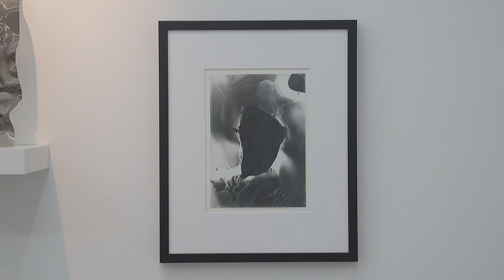SARA RMAN: V TEKU / IN PROCESS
Fotografska praksa Sare Rman na prvi pogled morda deluje, kot da spada v katero drugo polje ustvarjanja – njena dela materiale pretresajo in distorzirajo do takšne mere, da v razstavljenih objektih težko prepoznamo njihovo primarno funkcijo. Proces dela umetnice, ki za svoje izhodišče še vedno jemlje fotografijo, se pogosto začne v temnici, kjer se Sara Rman počuti najbolj domače – nabira najrazličnejše fotografske papirje, eksperimentira z emulzijo in osvetlitvijo ter poskuša iz materialov izvabiti nepredvidljive učinke. Do dela pristopa neobremenjeno in z radovednostjo, pogosto uporablja zavržene materiale ali eksperimentira s filmi pretečenega roka. Ker jo zanima predvsem materialnost fotografskega nosilca, ga manipulira tudi na drugačne načine. Izpostavlja ga žganju, krivljenju, kemikalijam, barvam, vodi in drugim elementom, ki ga pretvorijo do neprepoznavnosti. Čeprav končna dela ohranjajo navezavo na fotografijo, je njena praksa zaradi procesa izrazito performativna, tudi zato, ker umetnica procesa nikoli ne šteje za končanega in v njem vedno vidi možnost za nadaljno manipulacijo materiala.
Prav na slednjo misel se navezuje naslov razstave, ki opozarja na njeno zavezanost raziskovanju, eksperimentiranju in igri, bistvenim elementom njene umetniške prakse. Na razstavi predstavlja raznolike pristope, s katerimi  združuje dela iz serij Medij, 4×5'', Pasteli, Solarna tekstura, Nosilec, Brezno in drugih. Že iz njihovih naslovov je razvidno, da avtorica pri svojem delu preizprašuje medij fotografije, išče njegove alternativne funkcije in spreminjajoče se oblike, pri vsakem posameznem delu pa prevprašuje meje materiala in ga z mehansko manipulacijo spravlja v oblike, ki zamajejo gledalčevo percepcijo o njegovem izvoru. Percepcija gledalca je za Saro Rman prav tako pomembna kot materialnost objekta – z različnimi načini osvetlitve ustvarja prostorske instalacije, ki v odvisnosti od gledalčeve perspektive in kota razkrivajo različne forme in teksture. Tako v delo dodaja tudi določeno mero interaktivnosti, saj se končna oblika objekta razkrije šele skozi način gledanja samega opazovalca. V svoji fotografski praksi se umetnica najpogosteje sprašuje o indeksni kakovosti medija, njegovih alternativnih funkcijah, ki presegajo zgolj slikovne zmožnosti in arbitrarnost, predvsem pa se skozi čas njeni objekti vedno spreminjajo, razpadajo ali nadgrajujejo, namesto da bi ostali ujeti v eni sami obliki.
Hana Čeferin

At first glance, Sara Rman's photographic practice may seem to belong to a different field of creation – her works distress and distort materials to such an extent that it is difficult to recognise their primary function in the exhibited objects. The working process of the artist, who still considers photography as her starting point, often begins in the darkroom, where she feels most at home – collecting a wide variety of photographic papers, experimenting with emulsion and light, and seeking to extract unpredictable effects from various materials. She approaches her work with an unencumbered curiosity, often using discarded materials or experimenting with expired film. Since she is primarily interested in the materiality of the photographic medium, she also manipulates it in other ways. She exposes it to burning, bending, chemicals, paint, water and other elements that transform it beyond recognition. Although the final works retain a reference to photography, the process makes her practice distinctly performative, not least because the artist never considers the process finished and always sees in it the possibility of further manipulation of the material. The title of the exhibition refers to the latter idea, recalling her commitment to research, experimentation and play as essential elements of her artistic practice. In this exhibition, she presents a variety of approaches, combining works from the series Medium, 4×5'', Pastels, Solar Texture, Carrier, Abyss and others. It is clear already from their titles that the artist's work questions the medium of photography, searching for its alternative functions and changing forms, while the artist questions the limits of the material with each individual work and, through mechanical manipulation, transforms it into forms that disrupt the viewer's perception of its origins. The perception of the viewer is as important to Sara Rman as the materiality of the object – she uses different lighting methods to create spatial installations that reveal different forms and textures depending on the audience's perspective and angle. In this way, she also adds a certain degree of interactivity to the work, as the final form of the object is only revealed through the way the observers themselves look at it. In her photographic practice, she most often questions the indexical quality of the medium, its alternative functions that go beyond mere image-forming capacities and arbitrariness. Above all, over time, her objects are always changing...
Hana Čeferin